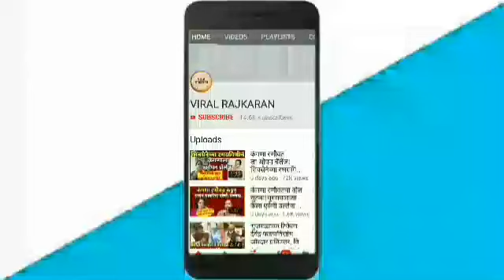बाप लेकीचं झाल फिक्स..?? सुनबाई राष्ट्रवादीत येणार का?? मोठी बातमी EKNATH KHADSE LATEST NEWS PRAVESH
घटस्थापने दिवशी मौन सोडल?एकनाथ खडसे राष्ट्रवादी प्रवेश, eknath khadse latest news rashtrwadi pravesh
घटस्थापने दिवशी नाथाभाऊंनी मौन सोडल ? eknath khadse latest news | eknath khadse rashtrwadi pravesh
घटस्थापने दिवशी नाथाभाऊ नक्की कुठे..!! राष्ट्रवादी की भाजप.! एकनाथ खडसेंनी मौन सोडल ? eknath khadse

भाजप नेते तथा माजी मंत्री एकनाथ खडसे (Eknath Khadse) यांच्या राष्ट्रवादी (Nationalist Congress Party) प्रवेशाची जोरदार चर्चा असून ते उद्या घटस्थापनेच्या मुहूर्तावर पक्षांतर करणार असल्याचे बोलले जात आहे. मात्र, आज दुपारी जळगावात असताना खडसेंनी “राष्ट्रवादी प्रवेशाबाबत मला काहीच बोलायचे नाही, नो कमेंट्स” असे उत्तर देत या विषयाचे खंडन केले. “माझ्या राष्ट्रवादी प्रवेशाबाबतचे सारे मुहूर्त तुमचेच आहेत”, असेही ते यावेळी म्हणाले.

eknath khadse latest news
eknath khadse rashtrwadi pravesh
latest news rashtrwadi pravesh
eknath khadse ghatsthapna news
eknath khase bjp or rashtrwadi
bjp eknath khadse
ajit pawar on eknath khadse
eknath khadse latest press conference
eknath
khadse
rashtrwadi
pravesh
rashtrwadi pravesh
rashtrawadi pravesh news